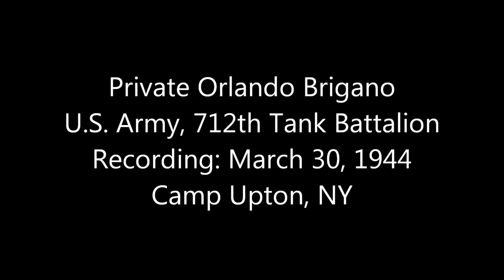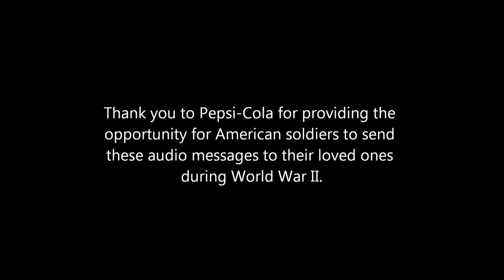Pvt Orlando Brigano, 712th Tank Battalion WWII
My father recently discovered an old 78 RPM record that my grandfather recorded and mailed to his family in Utica, NY a few months prior to being shipped to Europe with the 712th Tank Battalion in World War 2.  We were able to play the recording and hear my grandfather's voice when he was 19 years old before he experienced the war.  My grandfather returned home safely and turns 90 years old in September 2014.

Thank you to Pepsi-Cola for providing the opportunity for American soldiers to send these audio messages to their loved ones during World War II.